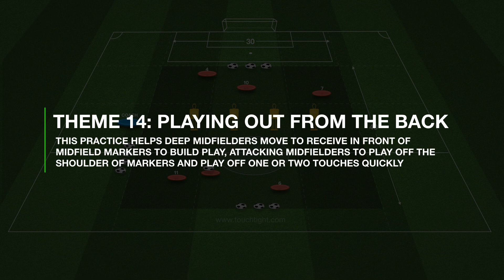Playing Out From The Back | Technical (14-P3)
This practice develops the movement of midfield players to receive in front and behind markers, to build play or keep possession. Vary options for central player to play forward to break lines, with challenges for individuals through 1-2 combinations.

Touchtight membership is free! You can access this, and trial our session planner